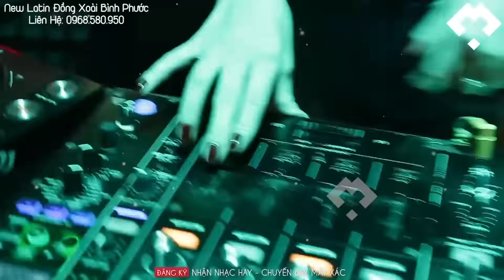NONSTOP VINAHOUSE 2022 - CĂNG TRÔI LÊN MÂY 2022 - NHẠC DJ NONSTOP 2022 - KÊNH MẤT XÁC DJ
AE BỎ CHÚT TIME QUA LIKE FANPAGE ỦNG HỘ MÌNH NHA & THEO DÕI TIK TOK CỦA KÊNH NHA
New Latin Club - Đồng Xoài - Bình Phước
✖ Mọi hành vi sao chép re-upload có thể dẫn đến việc tài khoản của bạn bị khóa vĩnh viễn. XIN CẢM ƠN !